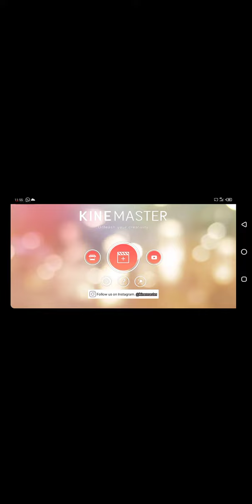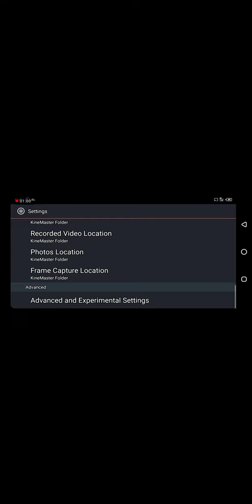kinemaster exporting problem solved👍 by jamshed information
dosto yeh yehboht zarori setting he isko zror karen